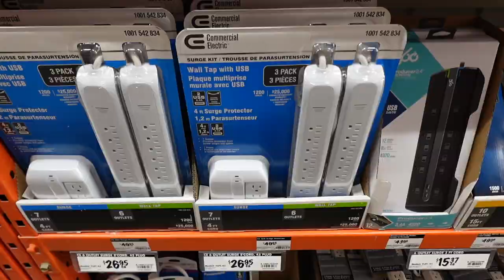WE'RE MOVING!!! Small Business New Office Tour, Getting Our Keys and Renos!!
WE ARE MOVING!
I'm so excited to announce that we are moving into a BIGGER office space! Please say hello to the NEW Her Crescent and Co office! I am so so excited to be expanding our office space and workshop.

LOVE,
HER xx